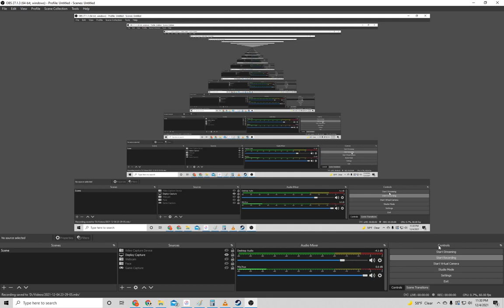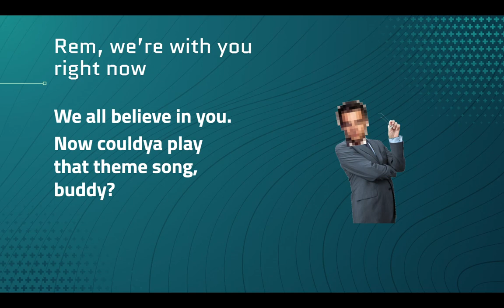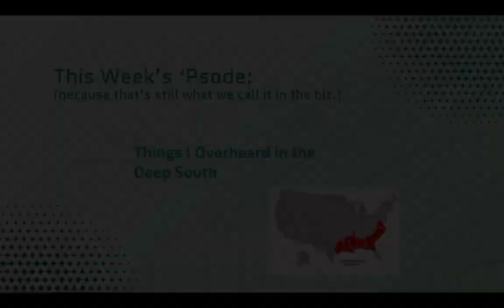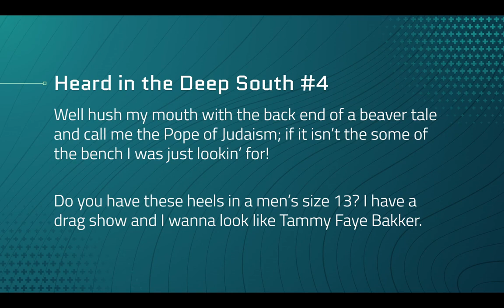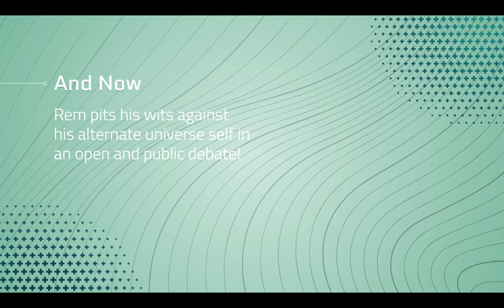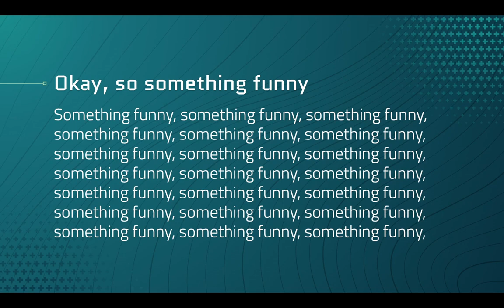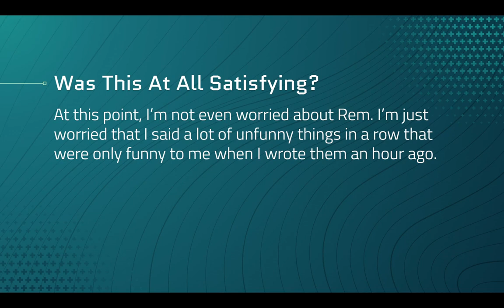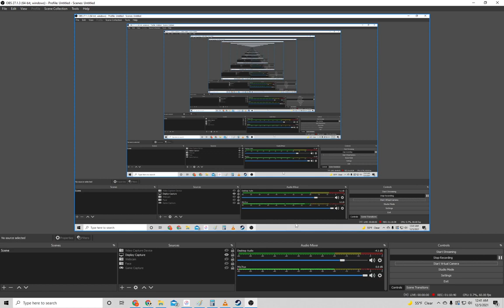A Different Sort of Video #28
The most nakedly partisan move in the history of the court are the words which Al Franken spoke out loud while I was in desperate need for words to say about this bidness.